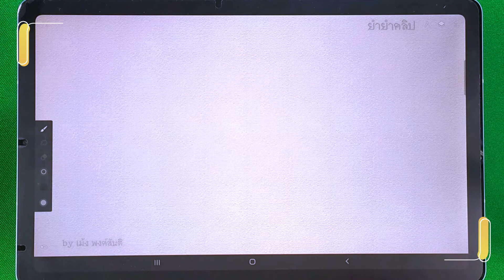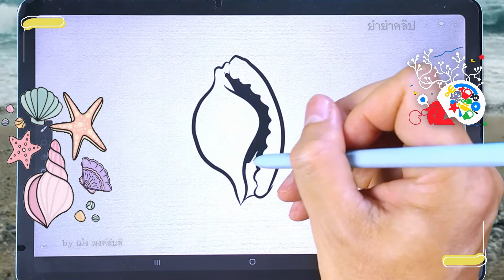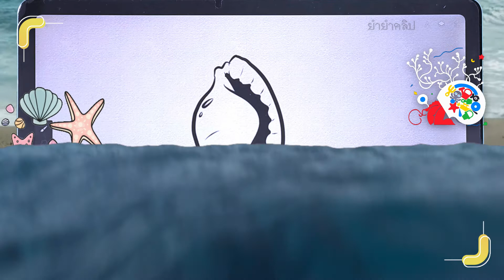✍️ วาดรูปหอยทะเล #20 หอยไข่ |✨ วาดรูปง่ายๆ สไตล์"ยำยำคลิป"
คลิปสอนวาดรูปง่ายๆ สไตล์"ยำยำคลิป"
หัวข้อ "วาดรูปหอยทะเล" มีทั้งหมด 40 คลิป  คอยติดตามให้ครบทุกคลิปนะครับ
ขอคนละ 1  ไลค์ 👍 แทนกำลังใจในการทำคลิปต่อๆไปนะครับ 🙏